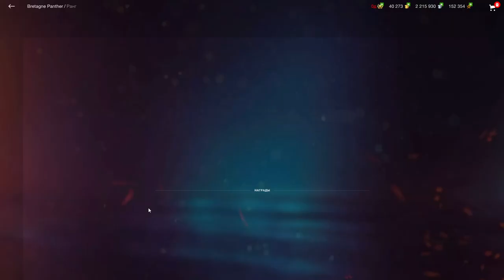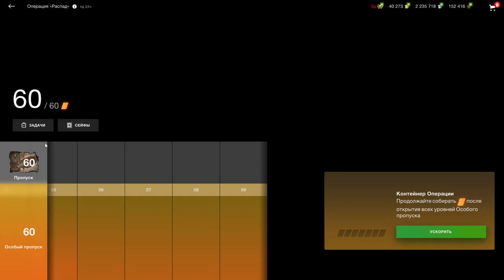УСПЕЙ ЗАБРАТЬ!!! ХАЛЯВА! Bretagne Panther - ИЗИ Ивент "Будущее 404" wot Blitz 2023 | WOT-GSN